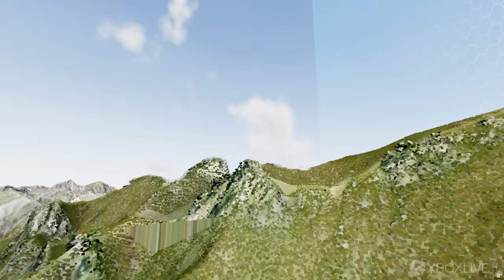GAMEPLAY Xbox One - The Last Scape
Voyagez a travers un vaste monde-ouvert, au paysage montagneux a la recherche d'une réponse afin de comprendre pourquoi il s'agit de vôtre seul souvenir.

Pour la première fois dans un jeux, le système de scan laser LIDAR est utilisé dans sa version par nuages de points, permettant le rendu de millions de points en temps réel depuis une base de donnée de plus d'un million de points 3D répliquant précisément le monde réel.

Contient la livraison intelligente, obtenez le maintenant et jouez y sur la prochaine génération sans frais supplémentaires!

Xbox X améliorée:
- résolution supérieure
- densité des points 3D doublée
- qualité des nuages améliorée
- plus grande distance de rendu